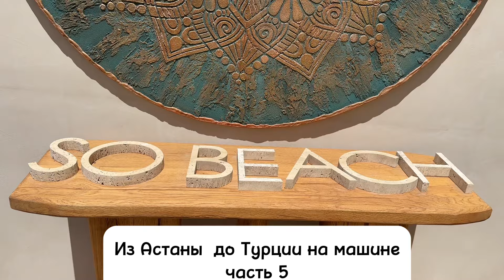Из Казахстана в Турцию на машине 2024 г. Часть 5